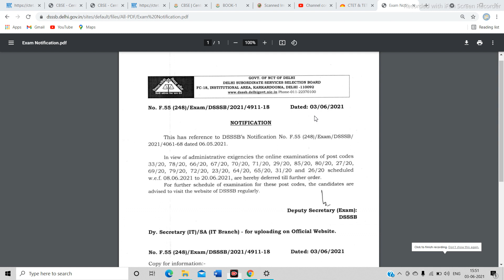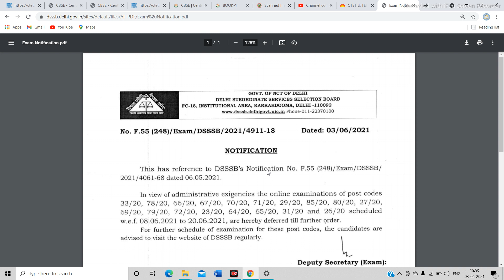DSSSB PGT EXAM POSTPONED|JUNE 2021 EXAM CANCEL BY DSSSB|DSSSB NEW NOTICE|ALL POST CODE EXAM Deferred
DSSSB Online examinations scheduled w.e.f. 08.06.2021 to 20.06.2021 are hereby deferred till further order DOWNLOAD NOTICE